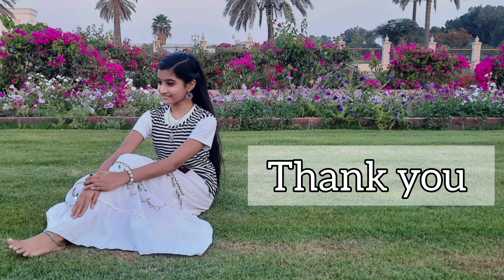ARIYATHE ARIYATHE_DANCE PERFORMANCE_SREEMAYI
Dance is the Joy of the heart... HAPPY INTERNATIONAL DANCE DAY TO ALL..